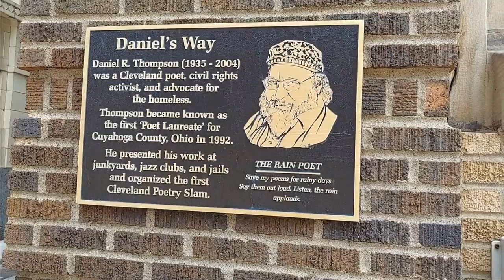Walking Cleveland West Side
Not quite Berlin, but we'll get there!